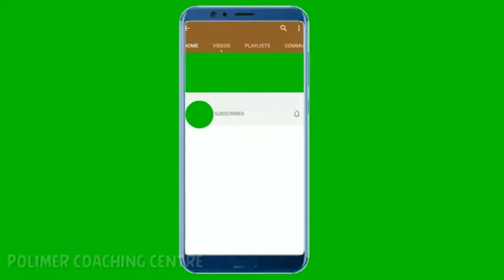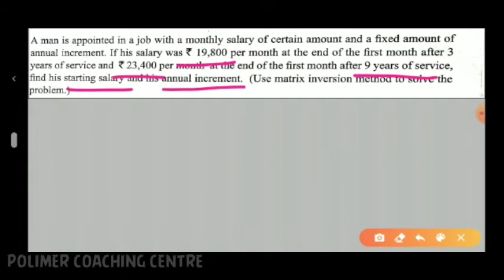12 maths/exercise1.3/3 sum/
12maths applicationofmatrixanddeterminant polimercoaching centre exercise#1.3#3sum#